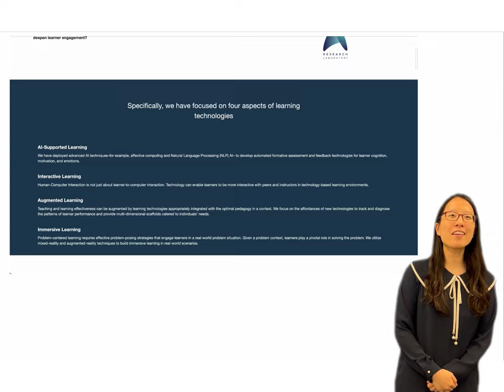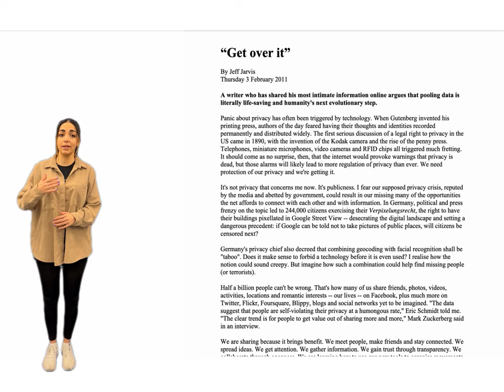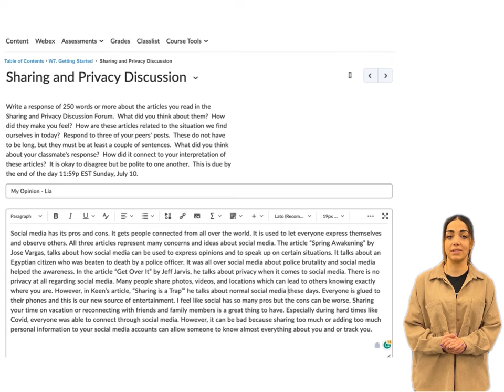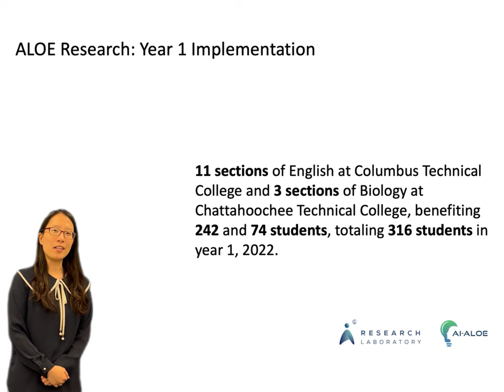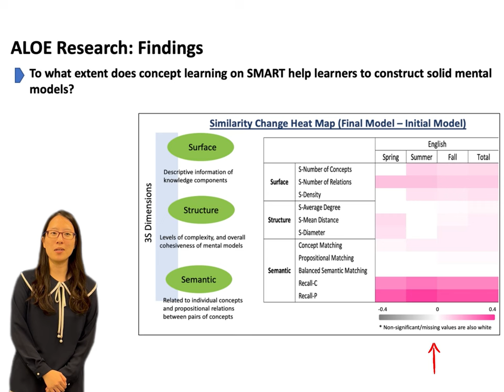Personalized Learning in Concept Learning